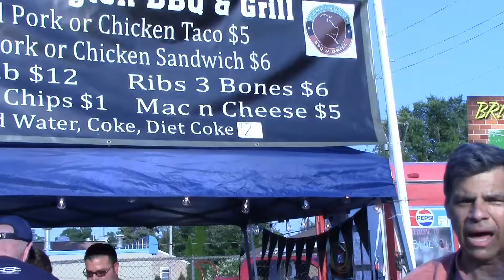BLUES BREWS & BRATS FESTIVAL, August 4th, 2018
KENSINGTON VALLEY CHAMBER OF COMMERCE